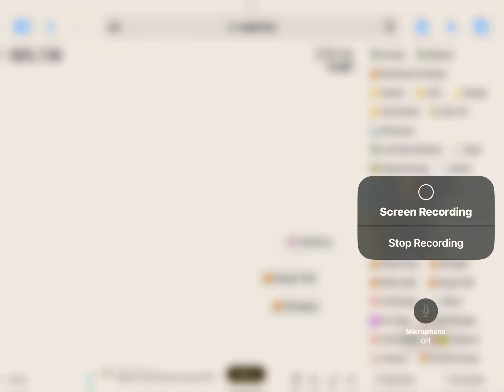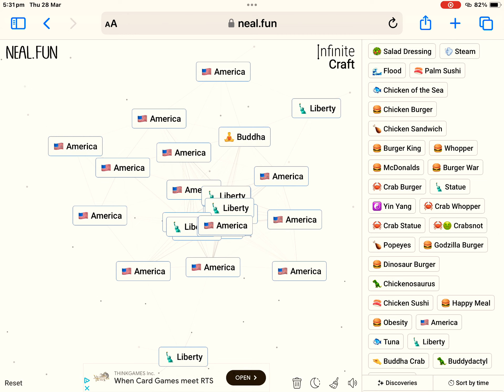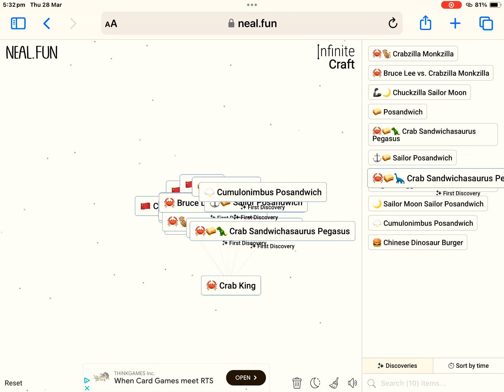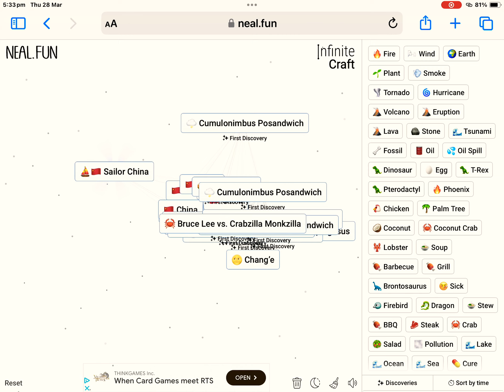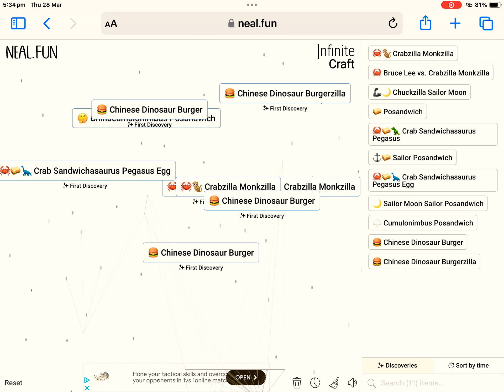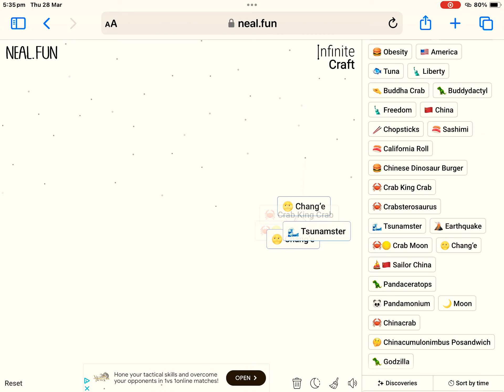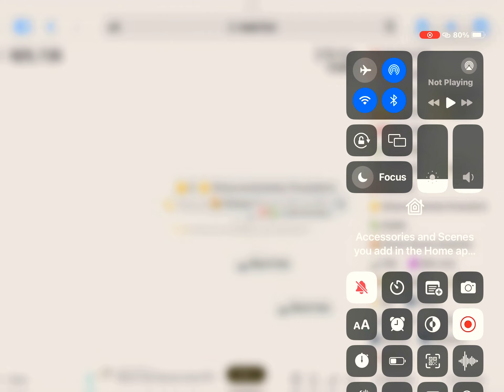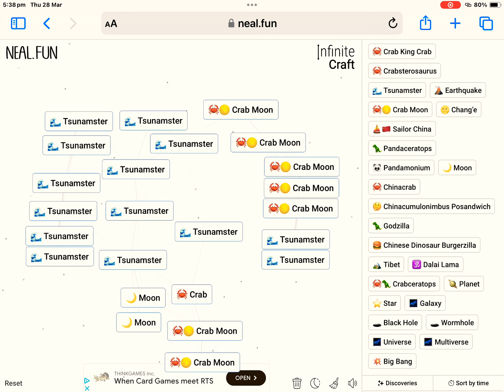There is some debatable stuff on inf craft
Why is this so glitchy